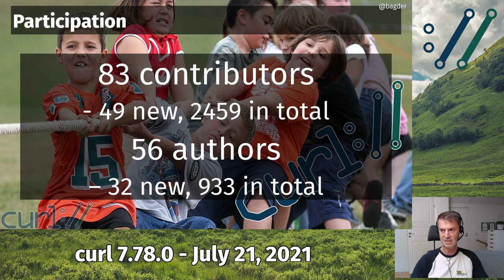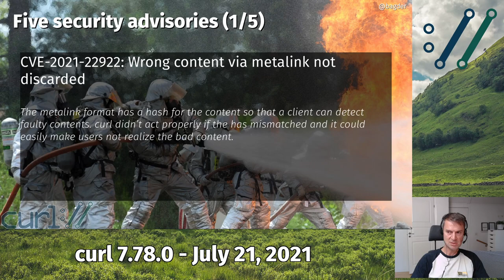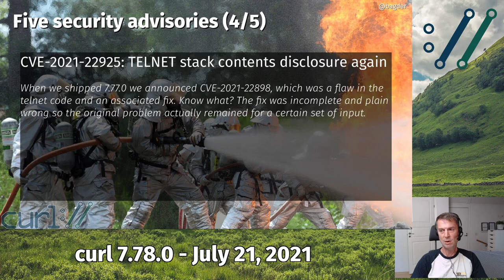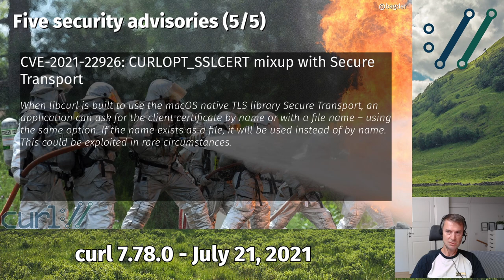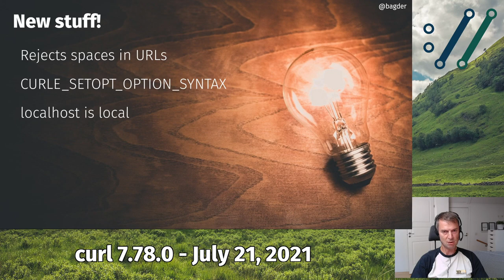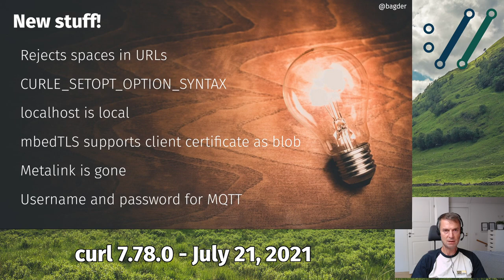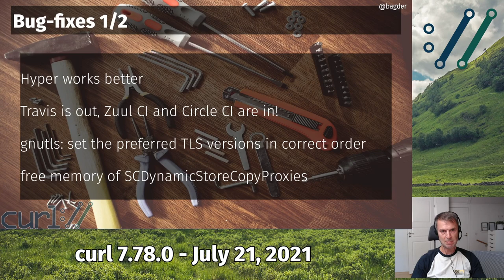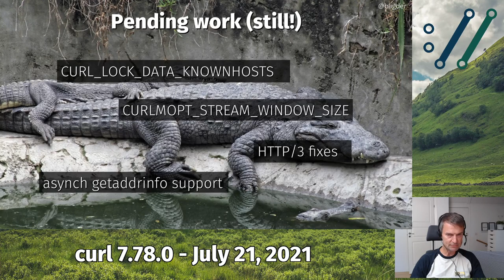curl 7.78.0 with Daniel Stenberg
Daniel talks about the security fixes, the changes and some of the bug-fixes done in the 201st curl release. The one we call curl 7.78.0!